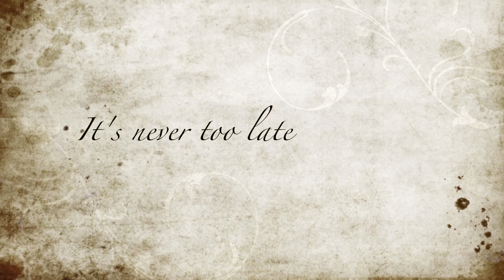Reaching Out 2 - Personal Sharing by Caregivers and Patients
This video brings together four people from different backgrounds - two caregivers of loved ones with mental illness and two patients. In sharing their personal experience with mental illness, they seek to increase social awareness and acceptance of those with mental illness. Learn more about their journey through this video.